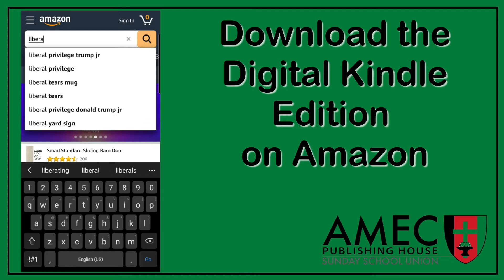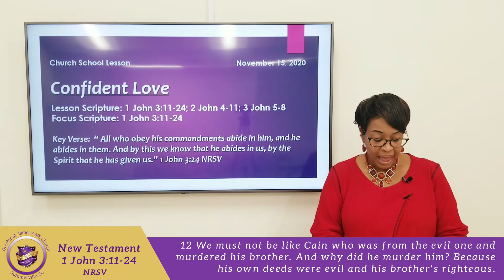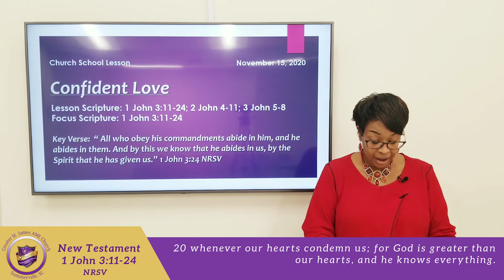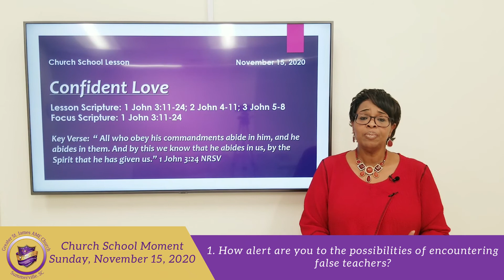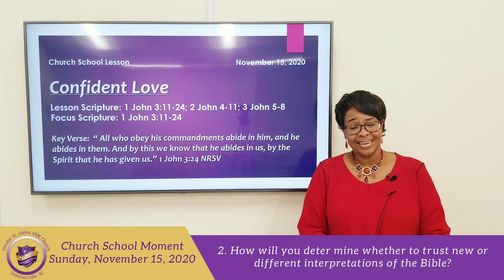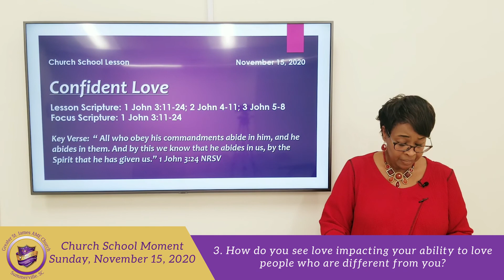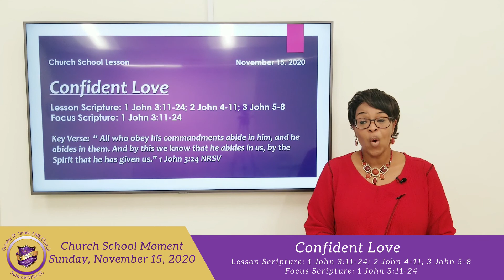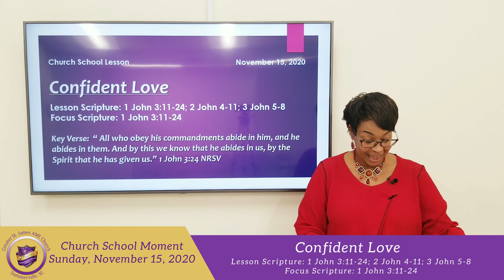Church School Moment- November 15, 2020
Please join us for our Virtual Church School Moment!

Want to give your life to Christ? Want to join the church? Need to contact the Pastor? Fill out this contact form